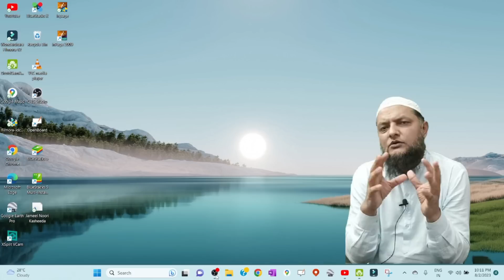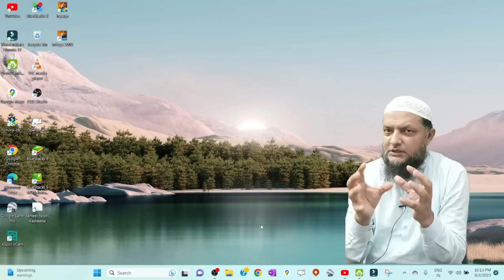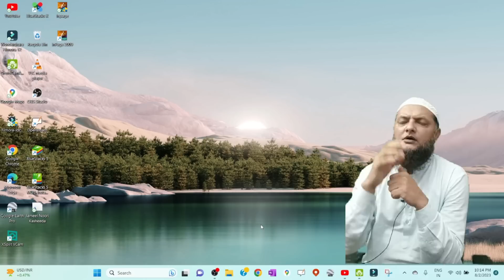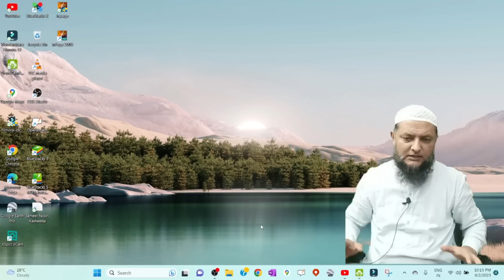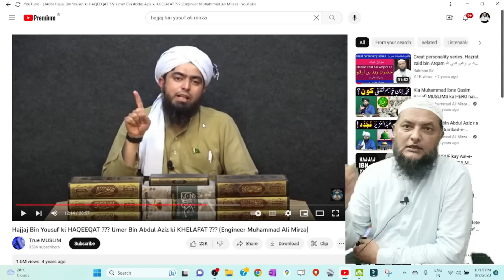(2) Minor Correction in the video of Ali Mirza sb. Inamur Rahman Yazdani